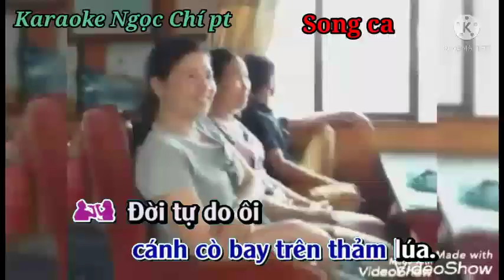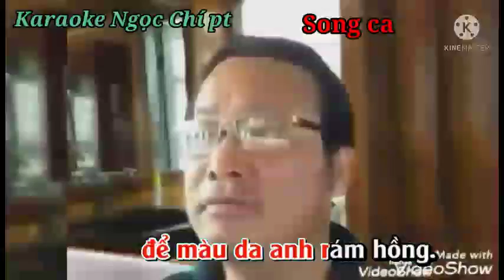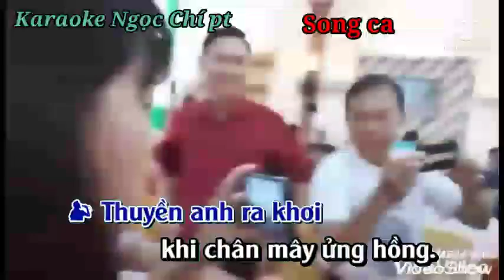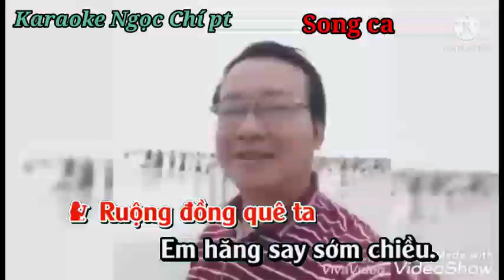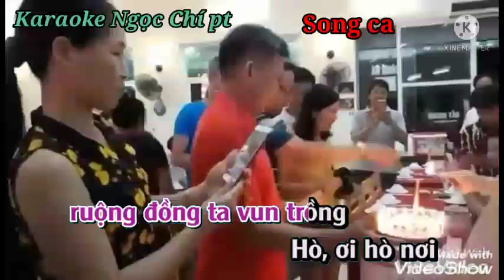Tình ta biển bạc đồng xanh. Karaoke Ngọc Chí pt